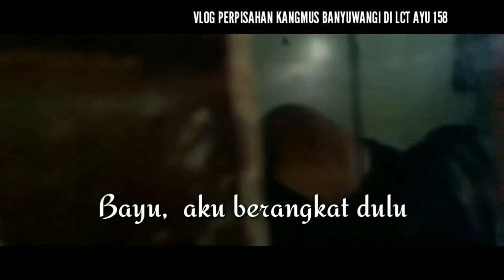Part 83 Story Pelaut,PERPISAHAN TERMANIS KANGMUS BANYUWANGI - PERPISAHAN DENGAN CREWAYU158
(forbuisnees)

➡Kangmus Banyuwangi